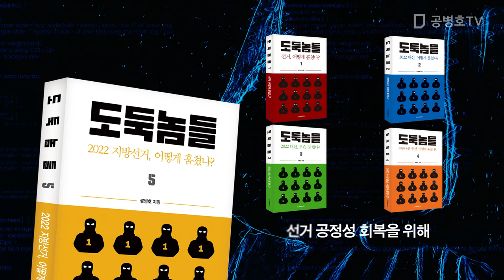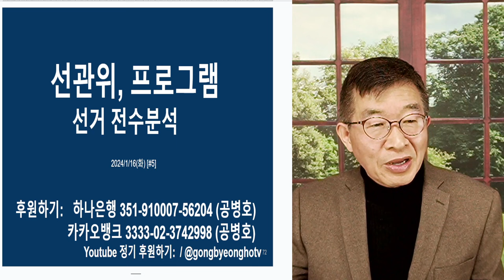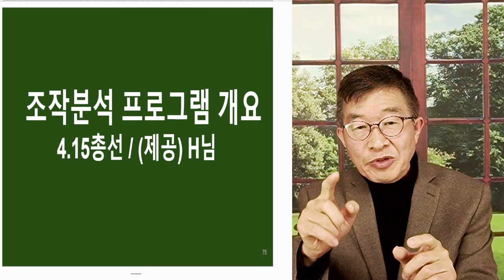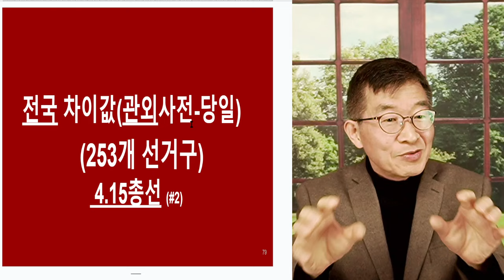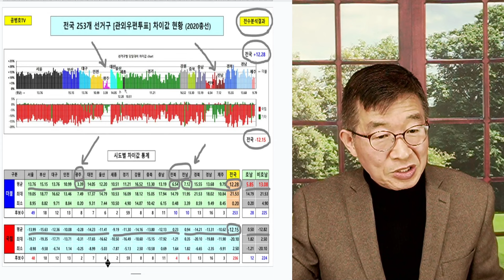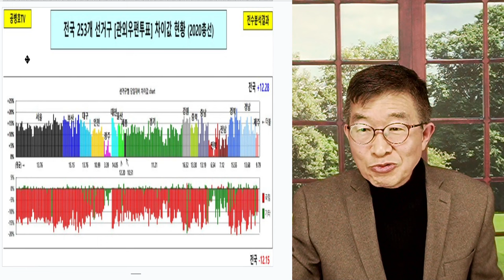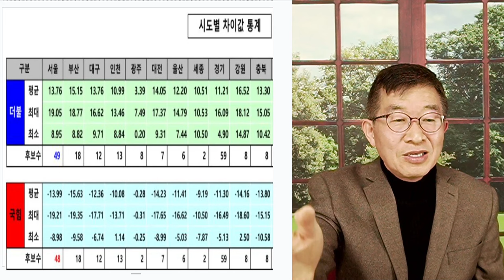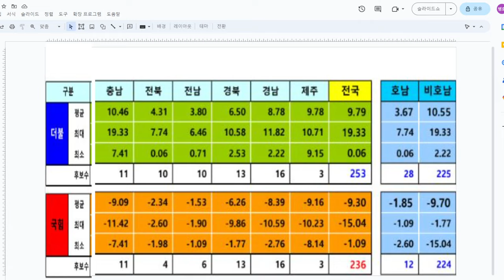선관위, 제조생산 / 전산프로그램, 돌리다 [공병호TV]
Bitcoin : 3MTW849AkP2ftLeSK2teZHMmzLu7Z83s9U